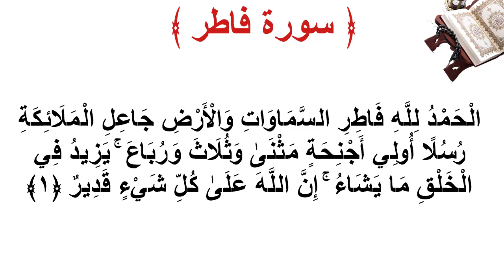سورة فاطر الأية 1